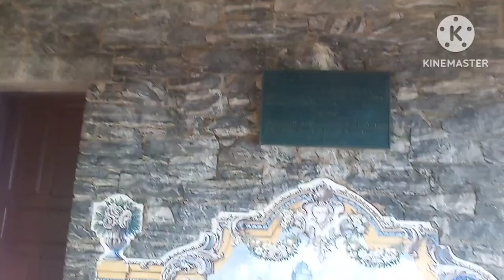327) / PANORÂMICA RANCHO DA MAIORIDADE/ CAMINHOS DO MAR (TERCEIRA E ÚLTIMA PARTE)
NESTE TERCEIRO ARQUIVO DESCENDO A PÉ A ESTRADA VELHA DE SANTOS VAMOS CONTINUAR NOSSA CAMINHADA ATÉ O ANTIGO RANCHO DA MAIORIDADE E O MIRANTE PADRÃO LORENA, DESTE PONTO CONTEMPLAREMOS A CIDADE DE SANTOS VISTA DA SERRA DO MAR, O MONTE SERRAT, O PORTO E TODA ORLA. AVISTAREMOS TAMBÉM AS MONTANHAS DA ILHA DE SANTO AMARO GUARUJÁ E TODA VÁRZEA DO LITORAL. VENHA COMIGO E NÃO ESQUEÇA DE DEIXAR SEMPRE O SEU LIKE NOS VÍDEOS POSTADOS AQUI.